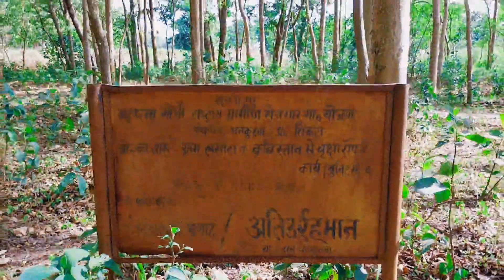डाकू जबरदस्त कॉमेडी वीडियो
Sajan Gupta Films production

Description
इस वीडियो का मकसद किसी की आस्था को ठेस पहुंचाना नहीं है  यह एक मनोरंजन के लिए बनाया गया वीडियो है
आप सभी से यह गुजारिश है कोई भी व्यक्ति इसे अपने दिल पे नाले! इसमें दर्शाये गए सभी पात्र काल्पनिक है यह किसी की निजी व्यक्तित्व पर आधारित नहीं है !
बस वीडियो को देखे और अपना प्यार दे धन्यवाद!

Video - Sajan Gupta Films production

location:-Bihar west Champaran
Writer:- Sajan Gupta
Camera Man :-Sajan Gupta
Director:- Sajan Gupta
Actor:- Eklakh Alam  ,Abhijit Kumar and Sajan Gupta

Install the app to follow my photos and videos.